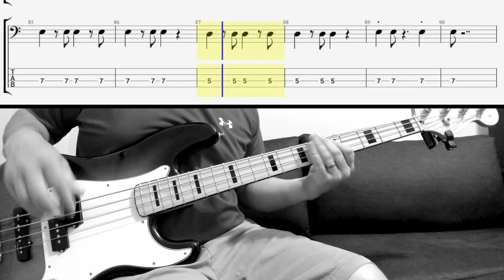The Drifters - Under the Boardwalk (Bass Cover with Tab)